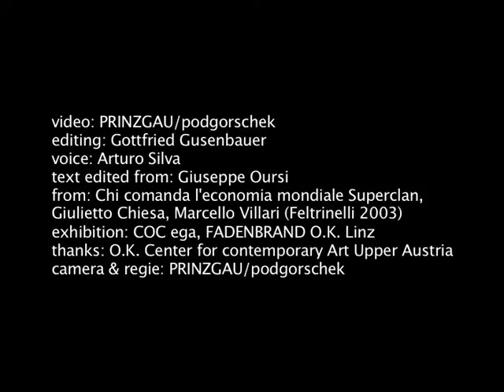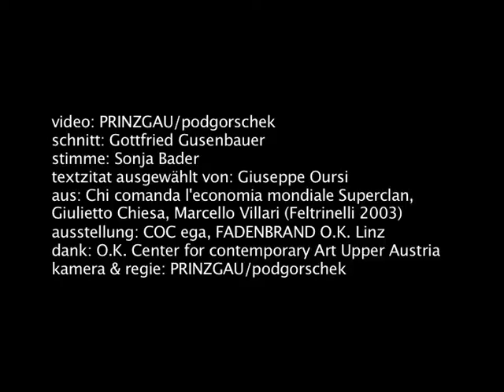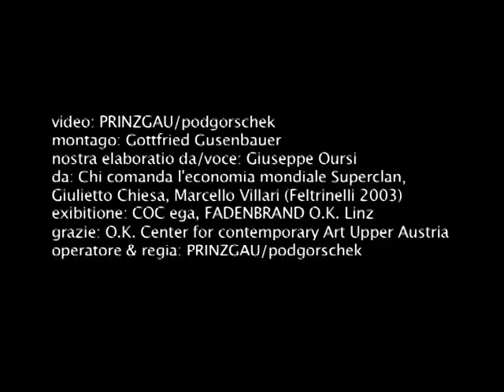globe (2004)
00:00 - 05:39 English Version
05:40 - 11:15 Deutsch Version
11:17 - 18:15 Italian Version
Slowly, a four-color cone wound densely with thread turns on its axis - its slow, regular movement accompanied by text excerpts from the book Superclan - Chi commando léconomia mondiale? by Giulietto Chiesa and Marcello Villari.